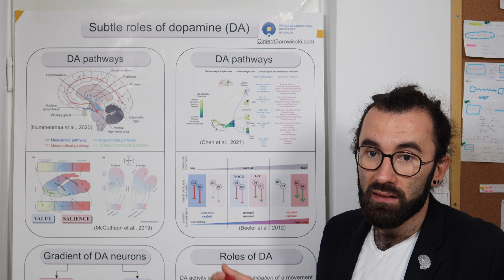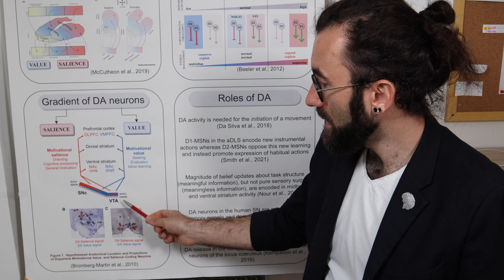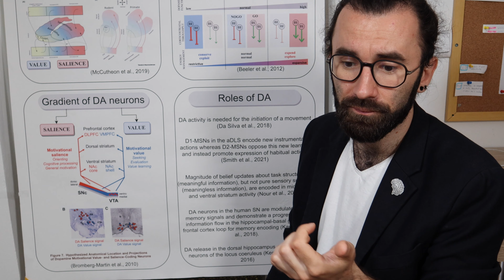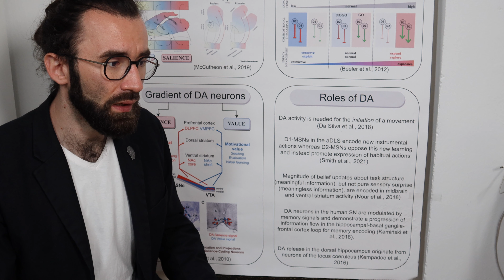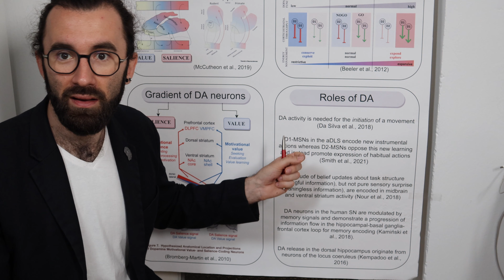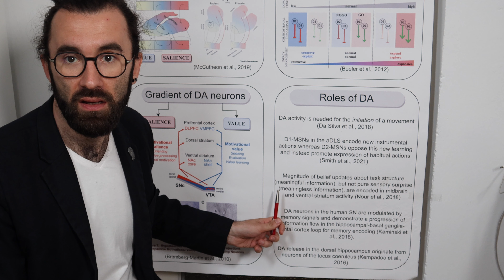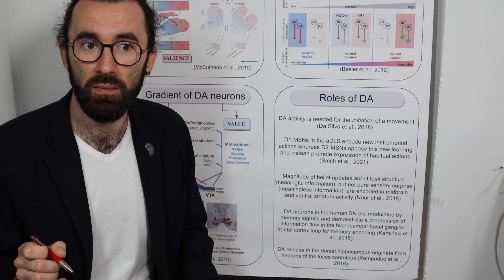Subtle Roles of Dopamine - Poster at Dubrovnik Cognitive Science Conference (05.2022)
Poster "Subtle roles of Dopamine" at Dubrovnik Cognitive Science Conference 05.2022.

Contents of this video:

0:00 Intro
0:18 Dopaminergic structures
0:58 Anatomical organisation of the striatum
1:38 Functional organisation of the striatum
4:33 D1 and D2 dopaminergic receptors
6:51 Dopaminergic influence on the brain
8:54 Papers on dopamine